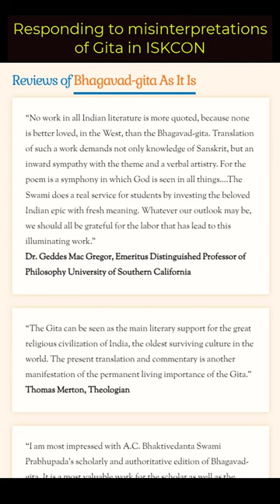Response to Ac Prashant: Why ISKCON's Bhagavad Gita Translation Is Most Authentic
Response to  @ShriPrashant : Why ISKCON's Bhagavad Gita Translation Is the Most Authentic

Speaker - Ishvara Gauranga Das